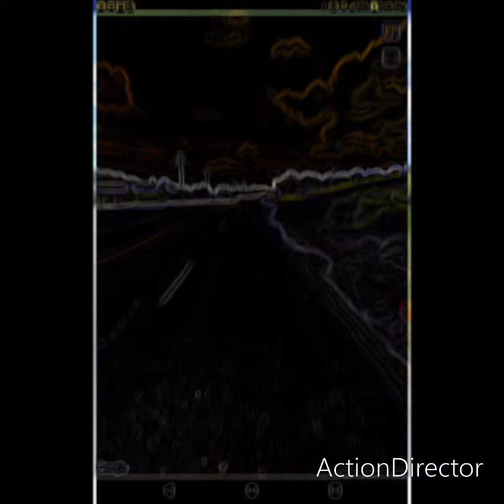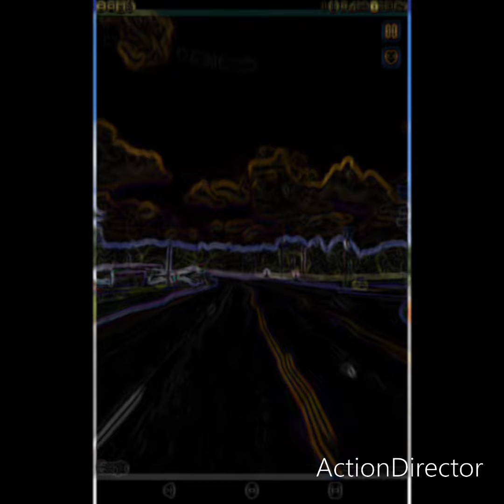September 20, 2022